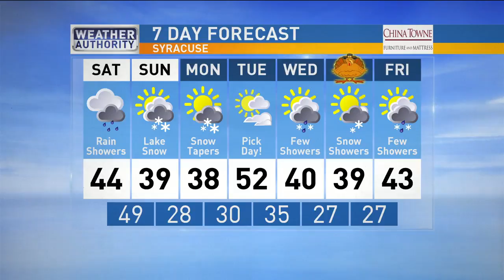Meteorologist Mike Brookins Saturday Morning CNY Forecast 11-18-2017